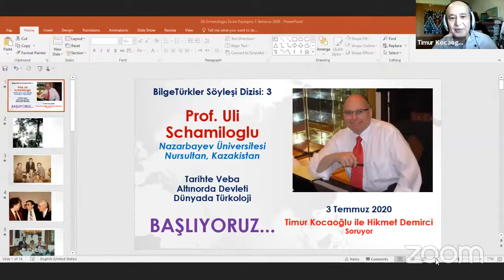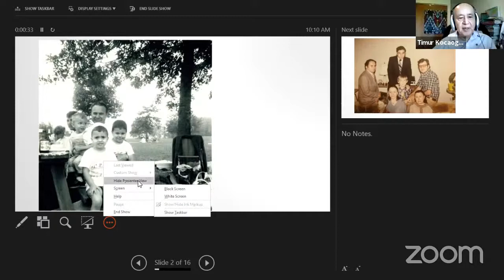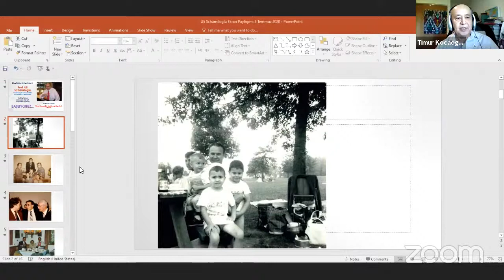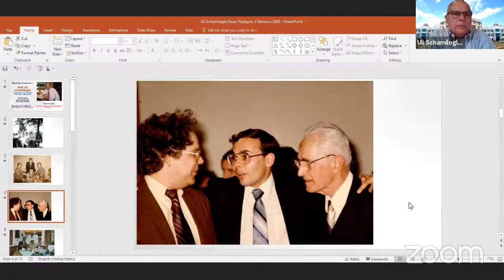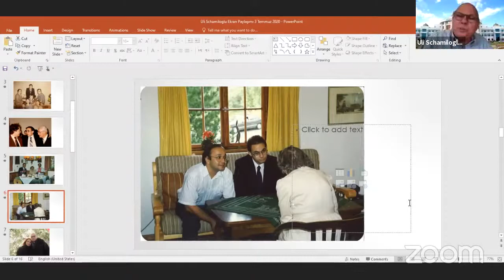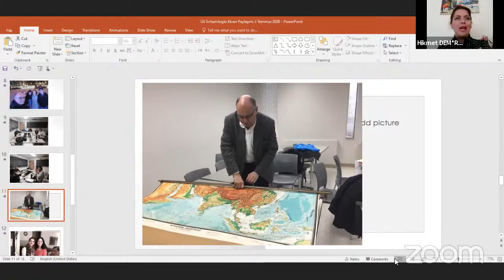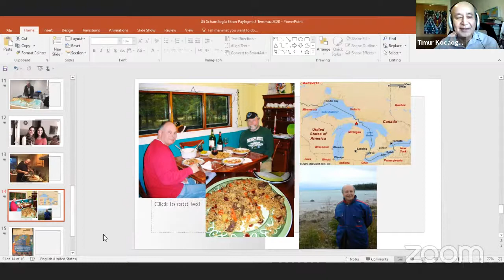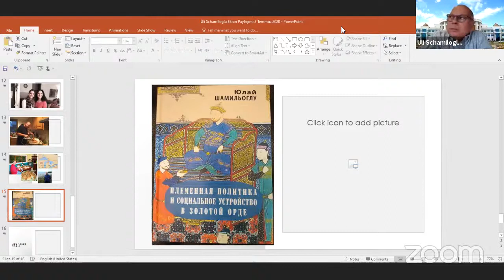Tarihçi Uli Schamiloğlu Tarihte Veba/Altınorda/Türkoloji Üzerine: 3 Temmuz 2020 Saat 17 İstanbul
Timur Kocaoğlu ile Hikmet Demirci Soruyor:
Tatar kökenli Amerikalı Tarihçi  Uli Schamiloglu (Nazarbayev Üniversitesi, Kazakistan) Türkçe Yanıtlıyor
Bundan sonraki Söyleşiler: Uluslararası Türk Akademisi Başkanı Prof. Darhan Hıdırali (24 Temmuz), Michigan State Üniversitesi Tarihçisi Prof. Emine Evered (28 Ağustos) bu  ve Bilgelerle Söyleşi Dizimiz sürecek...
Bu Bir TÜSATİBİG Sunumudur...